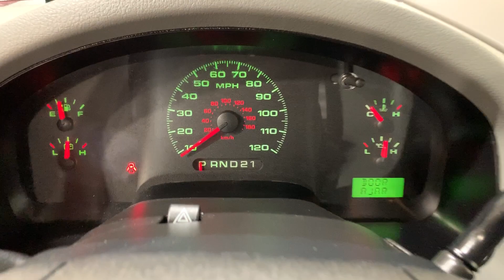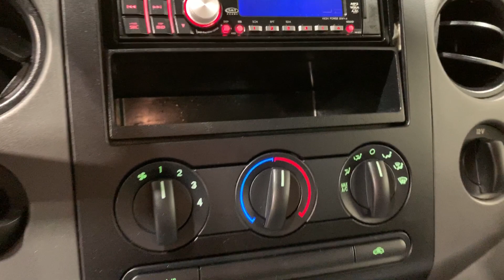2007 Ford F-150 RWD Automatic Standard Cab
Low Miles! Clean Carfax. One Owner. Lifetime Oil/Filter Changes. Lifetime NYS Inspections. 16 City/20 Highway MPG.

4.8/5.0 Rated Dealer on Google!

HMO Eligible!